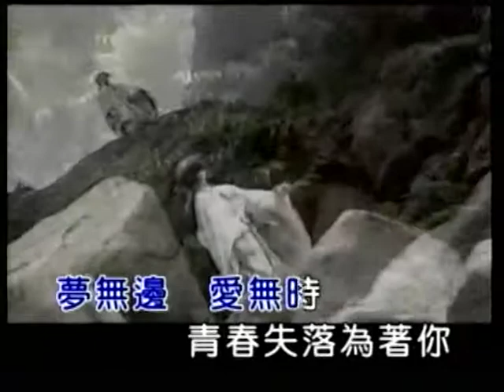王振豐~恨孤單.mpg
貝斯特之友王振豐~恨孤單